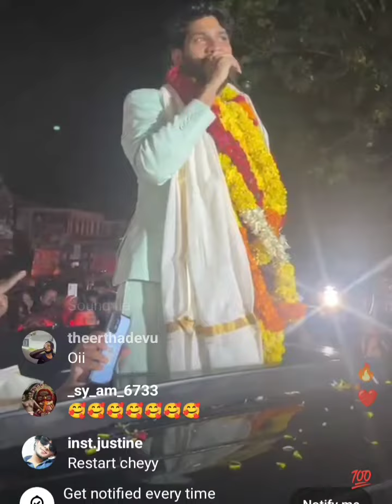സ്വന്തം നാട്ടിൽ ഗംഭീര വരവേൽപ്പ് 💥🏆🏆🔥 | Akhil Marar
bigg boss മലയാളം
bigg boss malayalam season 5
biggboss malayalam 5 logo ലാഞ്ച്
asianet banijey bb malayalam 5
bigg boss
bigg boss asianet
bigg boss season 5
bigg boss 24x7
bigg boss review
bigg boss season 5 hotstar
anjus bigg boss
asianet bigg boss
maneesha bigg boss
shiju a r bigg boss
vishnu biggboss
shiju friendship marar
akhil marar
aniyan midhun bigg boss
vishnu joshi biggboss
original
bb audition call
viber good devu biggboss

bigg boss malayalam season 5 voting result
bigg boss malayalam voting
bigg boss malayalam live
big boss malayalam
bigg boss live malayalam 5
bigg boss official voting result
vote result biggboss malayalam
biggboss mallu talks revathi
bigg boss voting result today
malayalm bigg boss voting result
bbms5 voting result
bigg boss
bb voting result
asianet biggboss
travel with jithin
summer media
bbm5
bbms5
bb5
asianet bigg boss
bigg boss
bigg boss asianet
bigg boss 24x7
battle of originals
bigg boss malayalam
bb live
mohanlal
original

big boss malayalam season 5,
bigg boss malayalam season 5 live streaming 24/7,
bigg boss malayalam season 5 episode,
bigg boss malayalam season 5 aniyan midhun,
bigg boss malayalam season 5 akhil and sobha,
bigg boss malayalam season 5 aniyan,
bigg boss malayalam season 5 anju,
asianet big boss malayalam season 5,
big boss in malayalam season 5 akhil marar,
big boss in malayalam season 5 sagar and serena,
big boss in malayalam season 5 amala shaji,
big boss in malayalam season 5 anju,
big boss in malayalam season 5 anjuz,
big boss in malayalam season 5 shobha and akhil,
big boss in malayalam season 5 mohanlal angry,
big boss in malayalam season 5 age,
big boss in malayalam season 5 angeline,
bigg boss malayalam season 5 bb plus today,
bigg boss malayalam season 5 bigg boss mallu talks,
big boss in malayalam season 5 lalettan birthday episode,
bigg boss malayalam season 5 big fight,
big boss in malayalam season 5 mohanlal birthday,
big boss in malayalam season 5 full episode bb plus,
bigg boss malayalam season 5 cerena and sagar,
bigg boss malayalam season 5 contestants name,
big boss in malayalam season 5 contestants,
big boss in malayalam season 5 wild card entry,
big boss in malayalam season 5 contestants entry,
bigg boss in malayalam season 5 captaincy task,
big boss in malayalam season 5 comedy scenes,
big boss in malayalam season 5 new wild card entry,